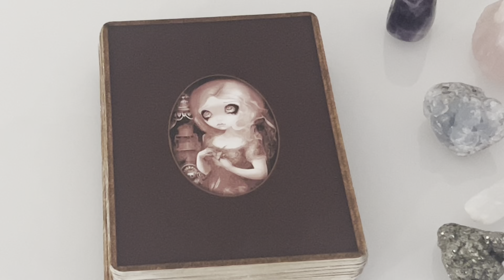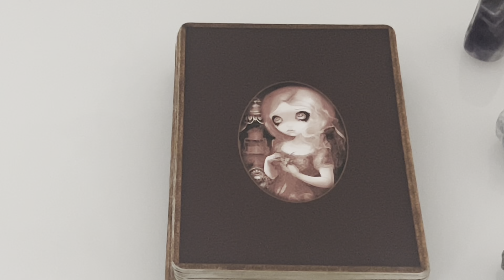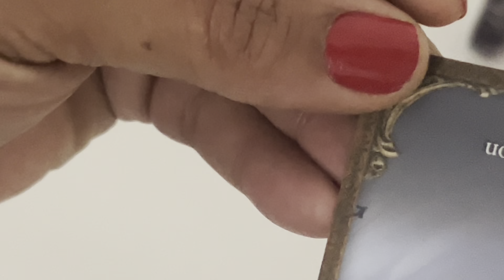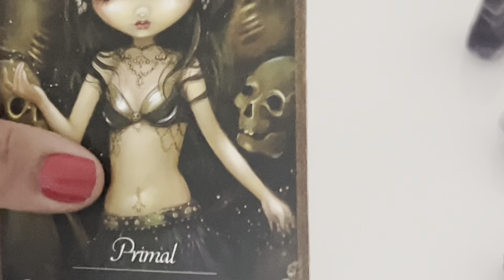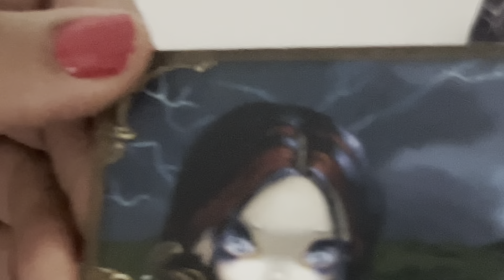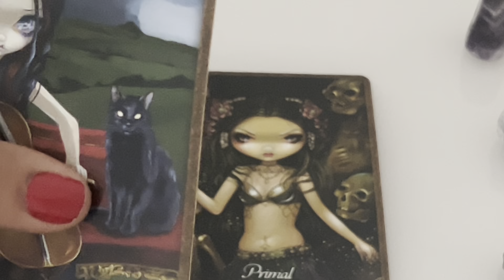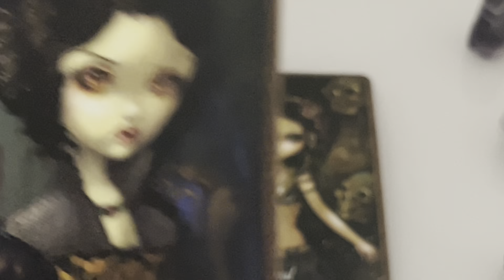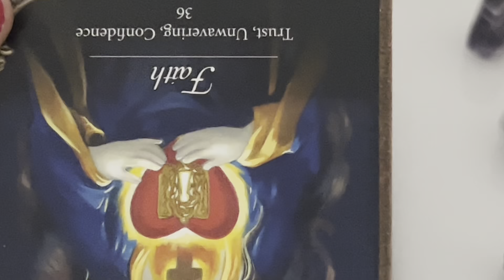Pisces ♓️ SELF REFLECTION! ADDICTIONS! TRIGGER WARNING❕pisces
Cash.app/£Crystaleyes38